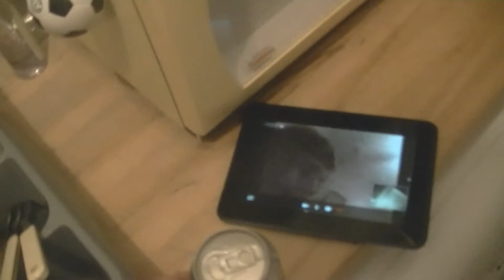Crazy SHANDYNESS! | BitSillyEnnit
Shandy time with KATY1KATY!